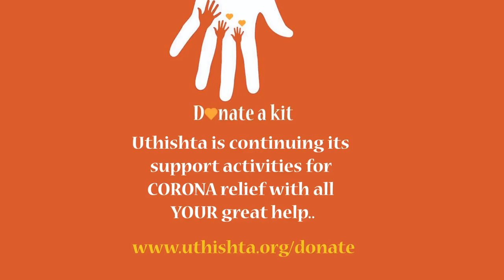COVID-19 - Distribution of Dry Ration Kits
Uthishta distributed over 45,000 kg of rice, sourced from the Food Corporation of India, to support families struggling to access basic food supplies during the lock-down.

We also provided 9,000+ dry ration kits to communities in and around Bangalore, including tribal settlements. Each kit included essential items such as dal, sugar, oil, salt, and other non-perishable goods, ensuring families had the necessary supplies to sustain themselves during the lockdown period.